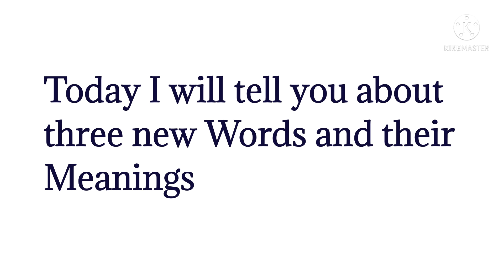सभी परीक्षाओं के लिए कुछ खास शब्दों के अर्थ II Important words and meaning for all exam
Hello Friends
About this VIDEO -:

Dosto aaj ki VIDEO m ham aapko three new word ka Meaning batayenge.
Kya aap jante h Inka Meaning ?
All exam words and meanings foe students .

Quairy Solve -:
english language
mahendra guru english
 mahendraguru
 1000 vocabulary words english
vocabulary by sandeep sir
 mahendra guru vocabulary
vocabs
 Complete Vocabulary
 Bank po
 Bank exams preparation
 govt exams
ibps po 2019
 complete vocabulary
 english vocabulary words
 english vocab
 Bank po kaise bane
 vocabulary activities
vocabulary advanced english
 english vocabulary
 sbi po vocabulary 2020
vocabulary english
 vocabulary words english learn
 base and root words
vocabulary though root words
the hindu vocabulary
 vocabulary unacademy
 vocabulary nimisha bansal
vocab tricks
 vocabulary tricks
Vocab by Dear Sir